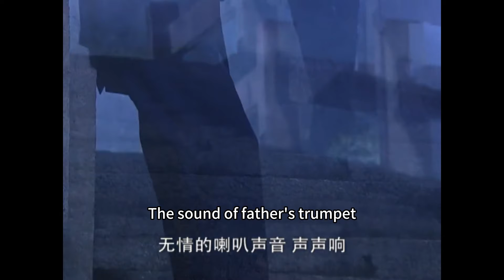🍵吳磊街頭叫賣被欺負，總裁仗義幫忙，不料他們竟是親生父子#ChineseDrama#2023最新大陸劇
剧名（Drama Name):【🍵富贵在天】